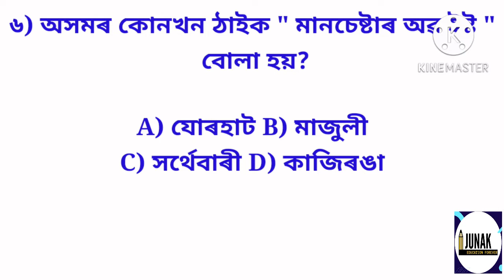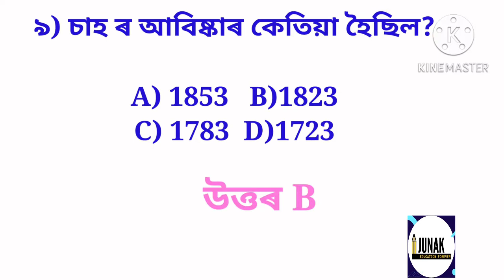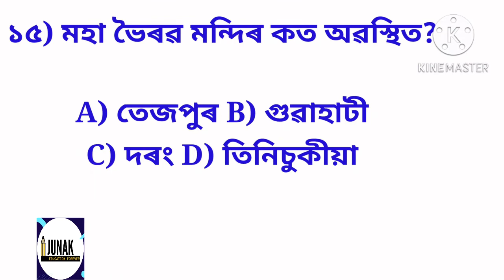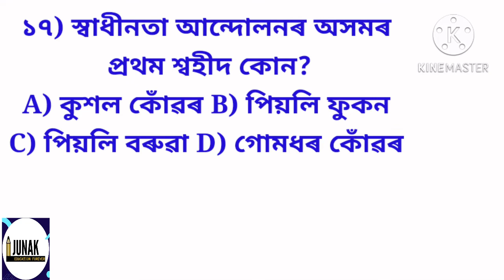Important Assam History MCQ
Assam History MCQ for Various competitive Examination  for grade III & IV Assamese medium